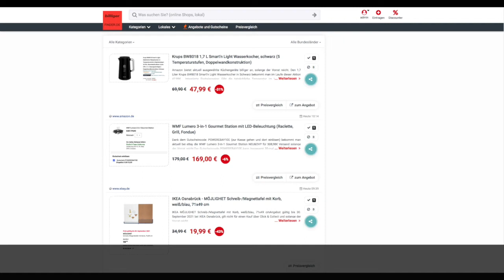Schnäppchen/Billiger des Tages 07.09.21 - WMF Lumero 3-in-1 Gourmet Station mit LED-Beleuchtung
Heute ist Schnäppchen/Billiger des Tages - WMF Lumero 3-in-1 Gourmet Station mit LED-Beleuchtung.